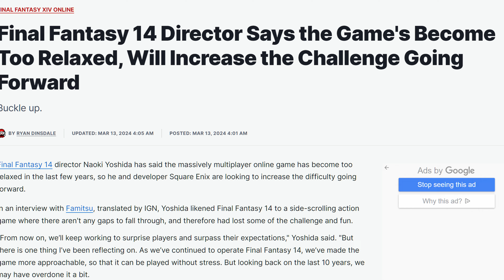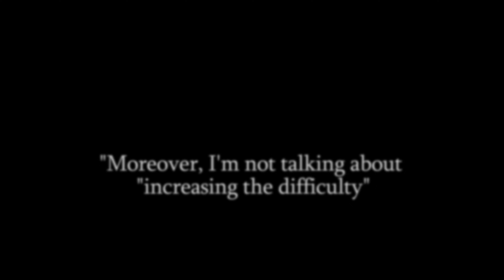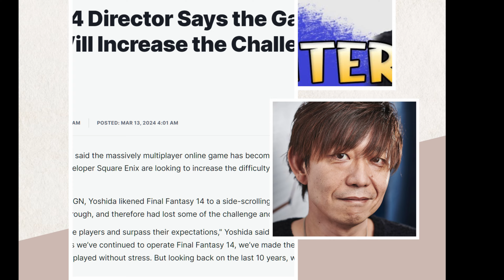Final Fantasy 14 - Yoshi P on "Increasing The Difficulty"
In this video, I address a recent miscommunication regarding the difficulty increase in Final Fantasy XIV, as reported by the game's creator. We provide a comprehensive clarification of what was actually said and debunk any misunderstandings surrounding the topic. Join me as i look into the details and provide insights into the true intentions behind the statement. Whether you're a dedicated FFXIV player or simply curious about the latest developments in the gaming world, this video offers valuable clarification and analysis. Don't miss out on this essential guide to understanding the recent controversy in Final Fantasy XIV!